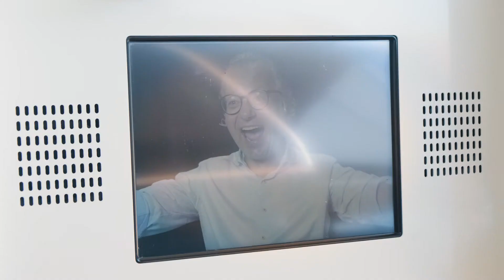Schätzle_Sing-mit-Andy_2020-5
Im Jubiläumsjahr von Schätzle gibt es immer etwas zu feiern. Die Kunden an der AVIA Tankstelle von Rothenburg konnten ebenfalls mitfeiern und profitieren.

Einen Tag lang wurde die Kundschaft auf eine besondere Art überrascht. Durch einen speziell keierten Bildschirm wurden Sie vom Moderator Andy Wolf, welcher im Büro der AVIA Tankstelle Rothenburg sass, direkt angesprochen mittels einer Live-Übertragung.

Nach einer kurzen Erklärung konnten die Interessierten die Gelegenheit ergreifen und ein Happy-Birthday Lied in der Sprache ihrer Wahl singen. Die talentierten und erfreuten Kunden konnten sich dadurch eine gratis Tankfüllung sichern.

Dieser Tag kam bei den Besuchern gut an. Die Aktion sprach sich schnell rum. Denn schon bald schon kamen weitere Besucher nach Rothenburg um lautstark zu singen und zu profitieren, welche davon gehört haben.